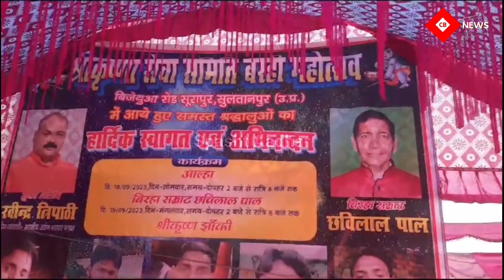श्री कृष्ण बरही महोत्सव सूरापुर || surapur ki barahi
surapur ki barhi
sitapur ki geeta
surapura dada
sitapur ki nautanki
shorapur election
surapur bazar
surpur mla
solapur live